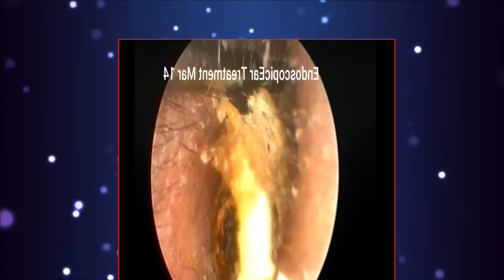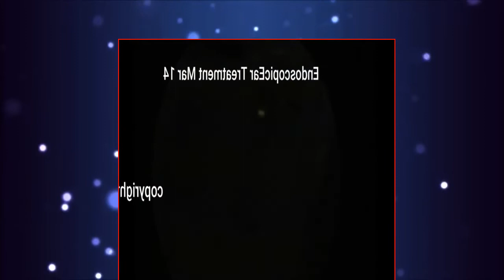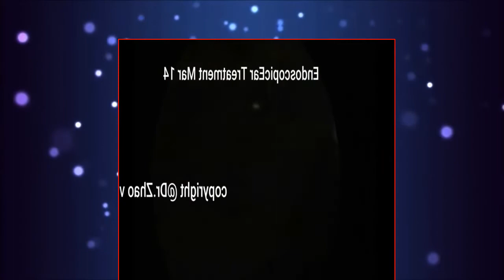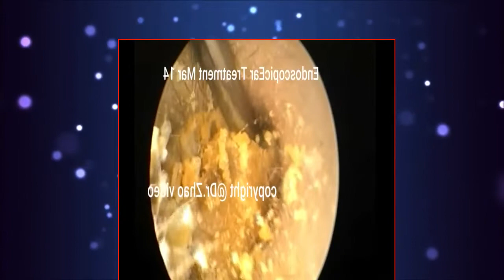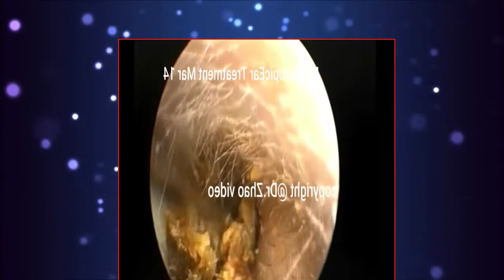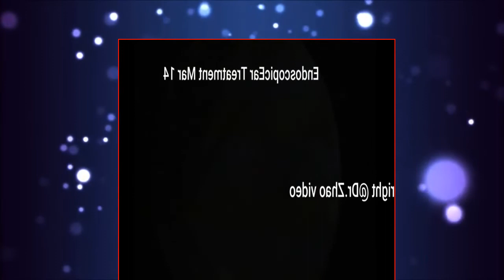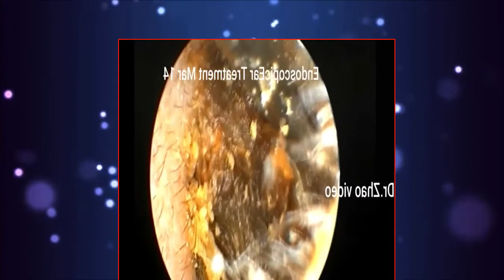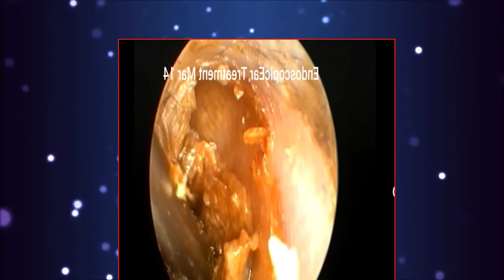"SATISFYING SKIN BLOCKAGE & IMPACTED EAR WAX REMOVAL - Ep 65"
耳掃除、asmr ear cleaning、耳の中見たくて
earwax removal kit
wax removal
ear wax removal
ear wax